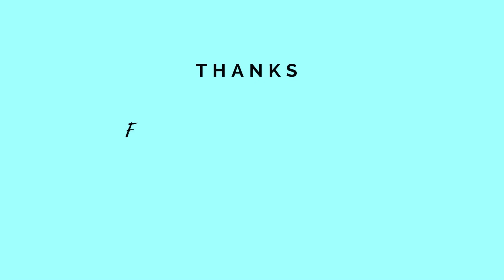Meaning of Jets | Fighter Jets| Rockets & Spaceships In Dreams | Prophetic Perspectives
Remember ALL  symbols and elements in dreams are subject to the Word of God and Holy Spirit. Before searching out the practical and literal meanings lean of Holy Spirit for revelation after all He is the one who reveals to us the deep things of God!

If you have a dream and want more insight, join The Creative Council Facebook group:

The Creative Council!

For the earnest expectation of the creature waits for the manifestation of the sons of God.
Romans 8:19

Other Resources
Charity Virkler Kayembe

John Paul Jackson